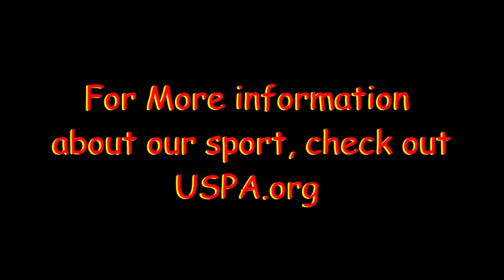Skydive Moab: - Doug's 1st Skydive!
Skydive Moab: Skydiving Video - Doug's 1st Skydive!